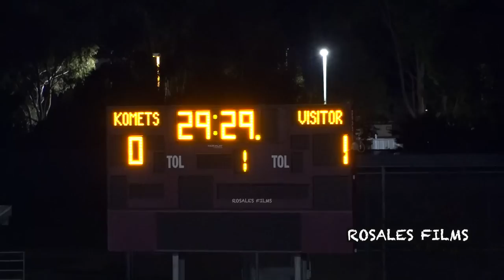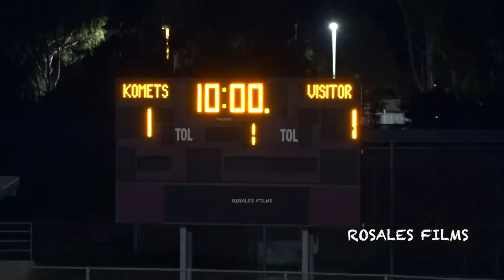Crazy Comeback *GOLAZO* Kearny vs Hoover Boys Soccer